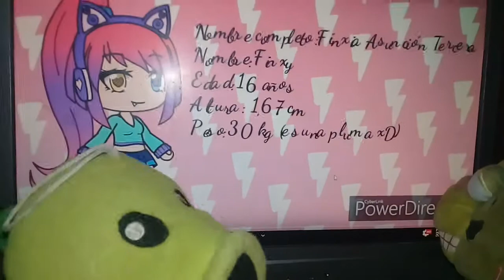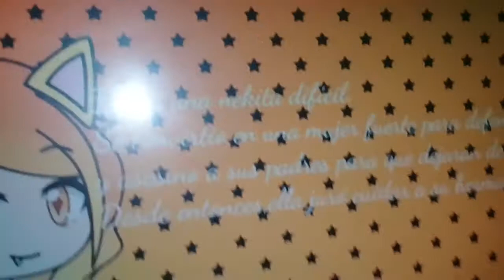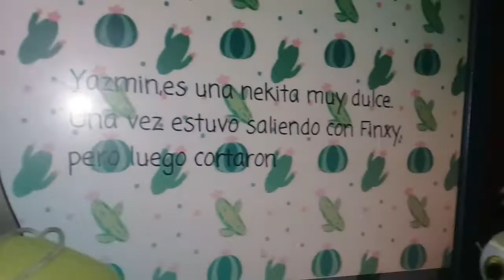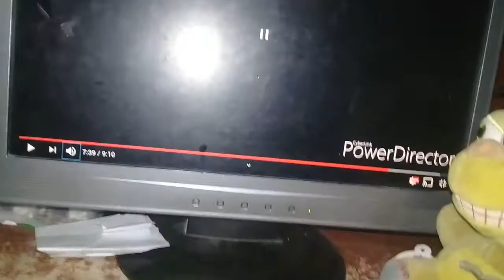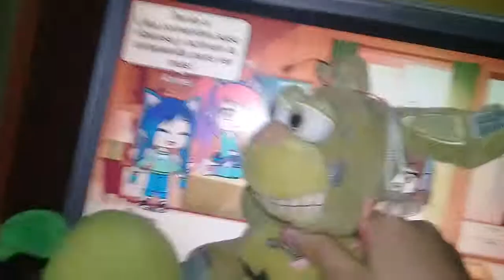Peashooter gamer 64 y Springtrap hacen otra video raccion al canal de finxy finx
(Like para que halla un video donde caracono aparezca)